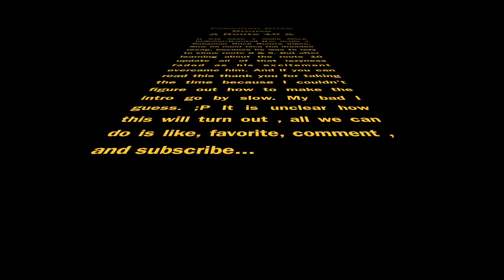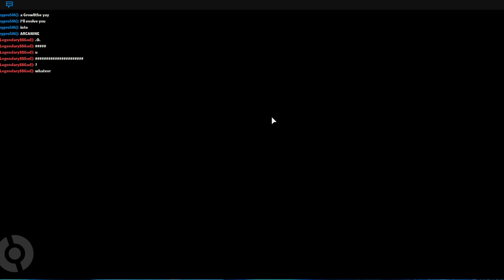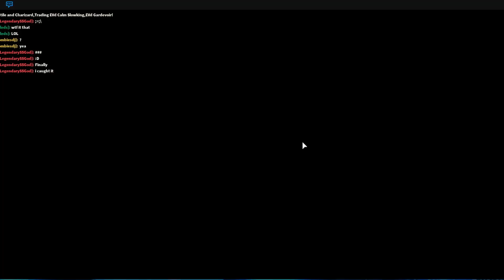Pokemon Brick Bronze Part 12 ∆ Route 10 + Recap ∆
I really had fun making , and editing this. Hope you feel the same as well.
_Credit To_

Vurse from Roblox
 Ice Sountrack

Star Wars Opening Crawl Theme

MoM Get The Camera    Audio

Lenny the Face    ( ͡° ͜ʖ ͡°)